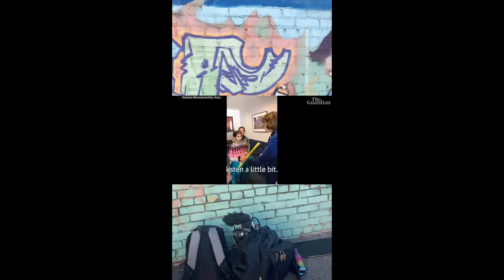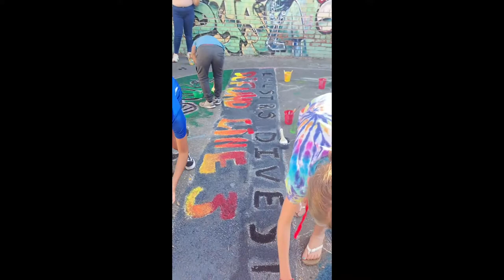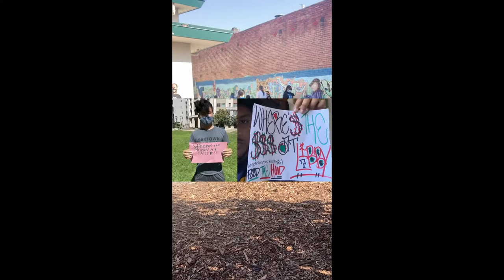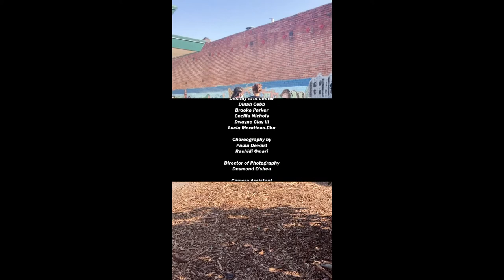YVA x W4J talk back to Dianne Feinstein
Watch this livestream to learn how to paint a street mural at your school and how to call Dianne Feinstein and ask her to stop compromising with Republicans that are trying to kill us!! Tell Dianne Feinstein to take bold action for climate change instead of sitting idly by as the Green New Deal gets shredded to pieces. She has been doing this for 30 years now but it’s time to do something different. Dianne Feinstein’s phone number is (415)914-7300 or (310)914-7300.